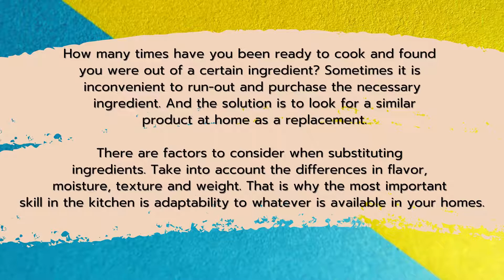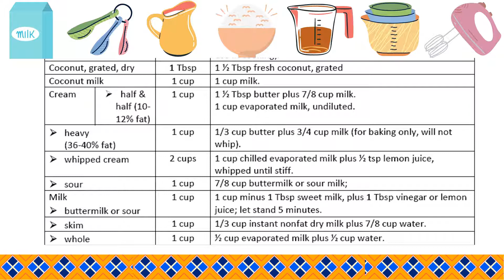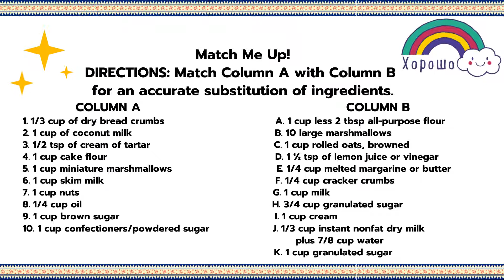PERFORM SUBSTITUTION OF INGREDIENTS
BASED ON K-12 COMMERCIAL COOKING/ COOKERY GRADES 7/8 MODULE
BASED ON PRINTED MODULE IN DIVISION OF VALENZUELA
SLIDES MADE IN CANVA